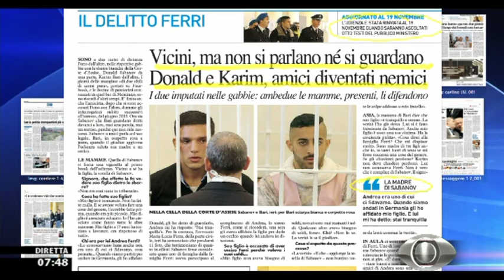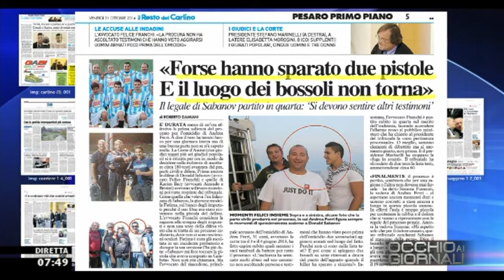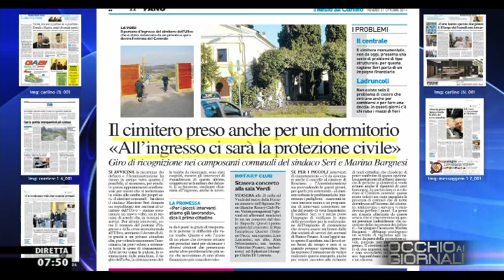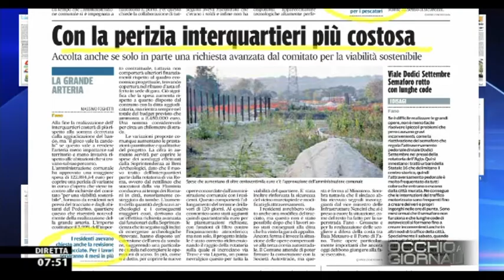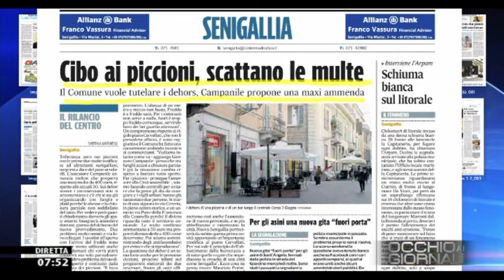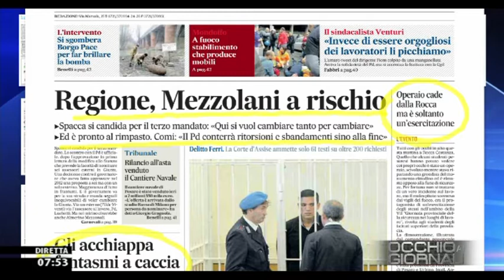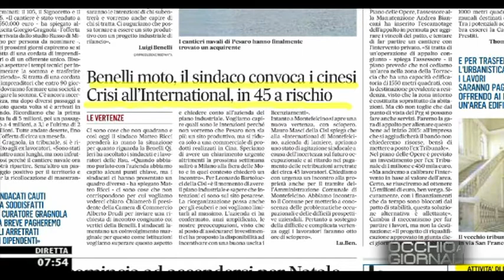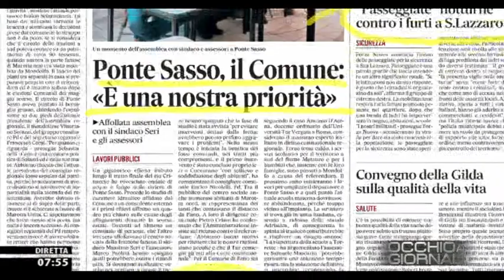Occhio ai GIORNALI 31/10/2014